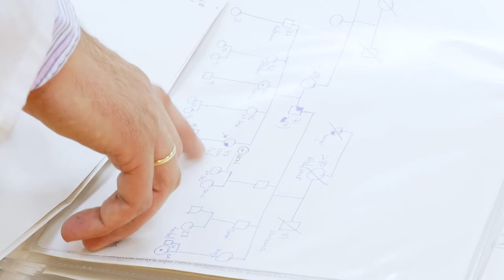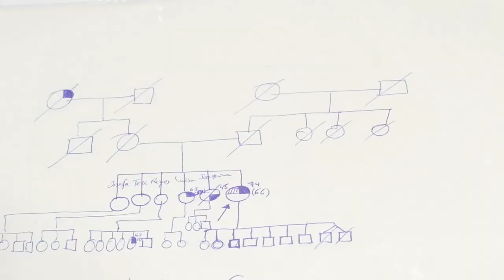HDL Fernando Henao y Esteban Nogales, a la caza de la mutación genética del cáncer de mama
Los médicos Fernando Henao y Esteban Nogales son parte del equipo de Oncología del Hospital Universitario Virgen Macarena. Tras un año de investigación, han descubierto que en el 20 % de los casos de cáncer de mama triple negativo, el más agresivo, existe una determinada mutación genética en la paciente. Esta constatación facilita la detección precoz de este tipo de cáncer y abre la puerta a tratamientos preventivos con los familiares. El estudio ha sido premiado por la Sociedad Andaluza de Oncología Médica en su congreso de 2016.